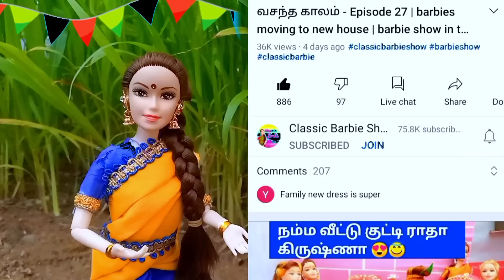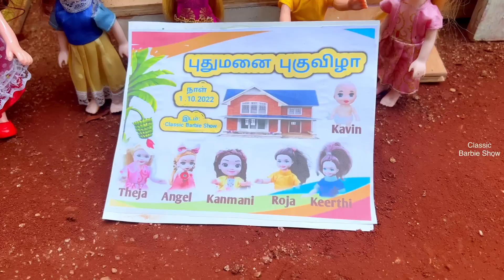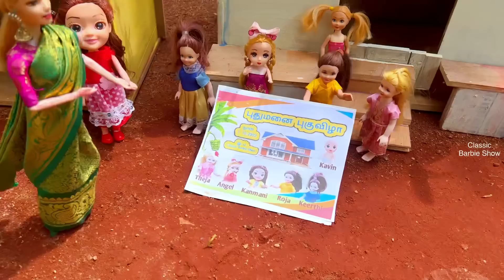வசந்த காலம் Episode 188 | வீட்டுக்கு Paint அடிச்சு Light set போட்டாச்சு 🤩 | roja kanmani new house